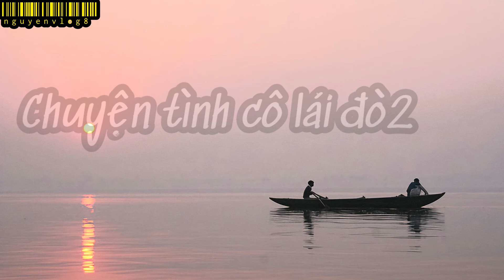Bài hát Chuyện tình cô lái đò 2 - xin em đừng khóc vu quy 2 - nguyenvlog8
Bài hát Chuyện tình cô lái đò 2
Tác giả đang tìm..